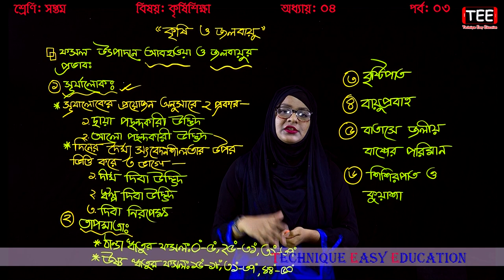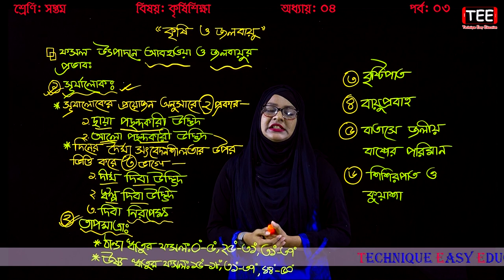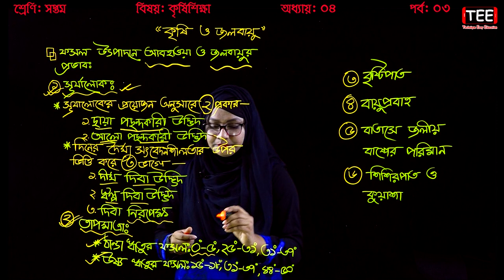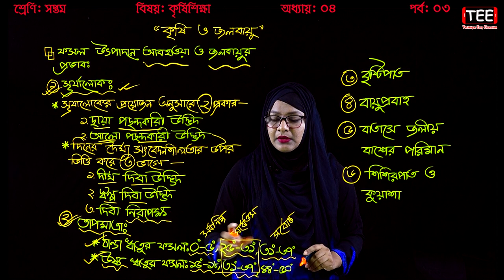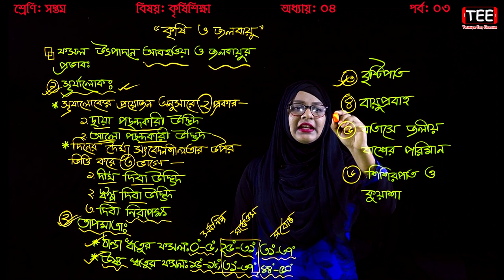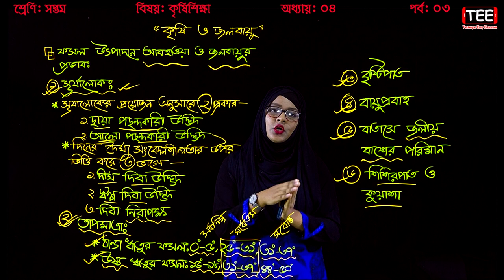15. Seven Agriculture Chapter 4 (Part 3) || Class 7 Agriculture Chapter 4 || কৃষি ও জলবায়ু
Seven Agriculture Chapter 4 (Part 3)
Class 7 Agriculture Chapter 4
কৃষি ও জলবায়ু